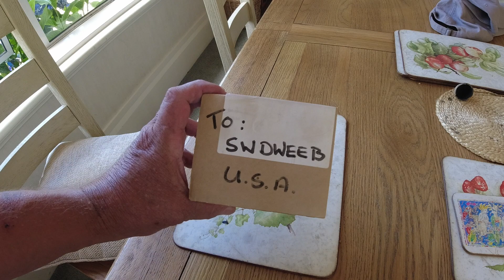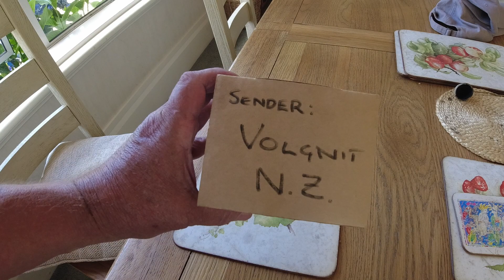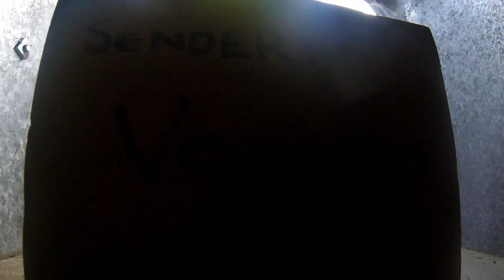The Winner Is.....Bonus Draw.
After sending the mystery box off to swdweeb, Mrs V and I did the bonus draw for the Volgnit cap.